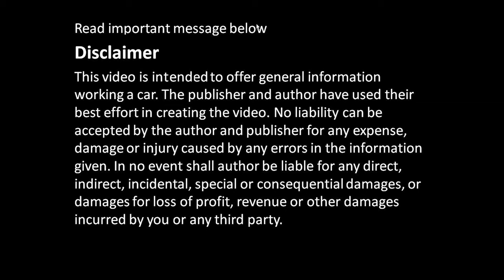P16. How to Disassemble Toyota Camry 2.4 VVT-i engine: Camshafts Inspection 2AZ-FE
P16. Cómo desmontar el motor Toyota Camry 2.4 VVT-i: Inspección de árboles de levas 2AZ-FE